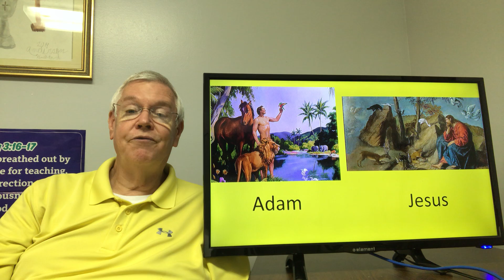Ridgemere April 9, 2020